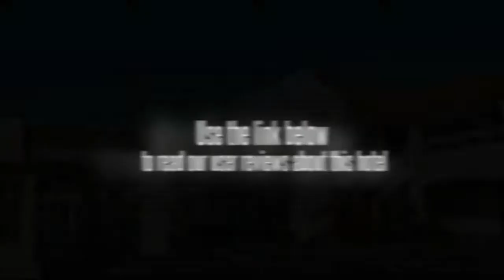BEST WESTERN Premier Seoul Garden Hotel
Visitors will find this hotel in Seoulâ€™s Mapo-Yeouido business precinct. Numerous local attractions, such as the Namdaemun market, Itaewon, and the Namsan Tower, can be found just minutes away from the BEST WESTERN Premier Seoul Garden Hotel. The Incheon International Airport is located a 50 minute car drive from the BEST WESTERN Premier Seoul Garden Hotel. Various forms of public transportation can be found within walking distance of the hotel.

There is a total of 362 rooms in the BEST WESTERN Premier Seoul Garden Hotel. A flat-panel television, DVD player, mini-bar, and complimentary wireless Internet access are some of the amenities available in each guestroom.

There are three restaurants and an outdoor barbecue available in this hotel, giving guests a wide range of dishes to choose from. A business center is available for those traveling on work related matters, and a menâ€™s sauna can also be found on the property. Services available in the BEST WESTERN Premier Seoul Garden Hotel include car rental service, laundry service, city tour reservation service, currency exchange, and a city tour reservation service. Free coffee and a Korean mobile phone rental service are available for all guests.